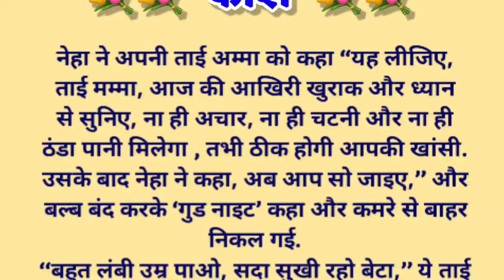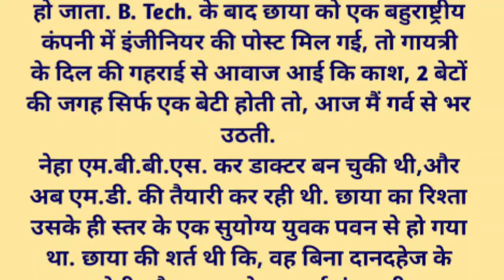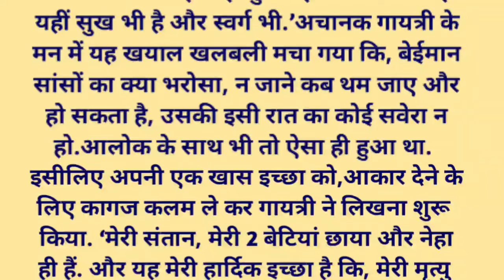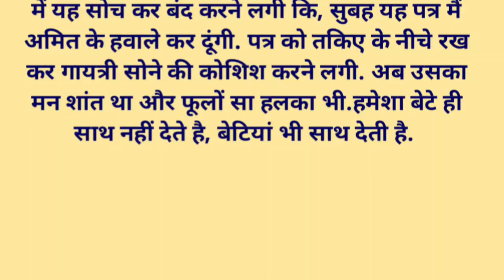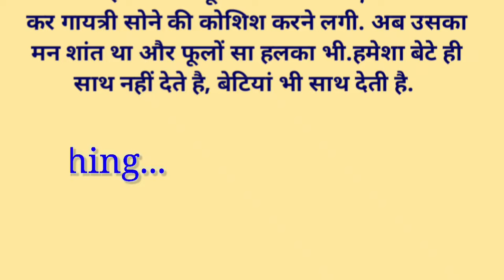काश! | शिक्षाप्रद कहानी | Emotional & Heart Touching Story | Motivational Story| Trending Kahaniya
Your Search--
kaash story in hindi
kaash story in english
kaash ek parivarik kahani
kash shikshaprad kahani
kash motivational story
suvichar hindi me
manohar kahaniyan in hindi
Emotional Story
Manohar Kahaniyan
Motivational Stories
suvichar hindi kahaniya
Hindi Kahani kahani ka sangrah
Heart Touching Tales
New Emotional Narratives
Rochak Kahaniyan
Nayi Nayi kahaniya
New Story hindi me
rochak kahaniya hindi me
parivarik kahaniyan hindi me
Life Hindi Stories
Romantic tells in hindi
likhane wali kahaniya
bolne wali kahaniyan
Hindi Moral Stories in hindi
short story
Audio Stories hindi me
Written Stories
new trending stories in hindi